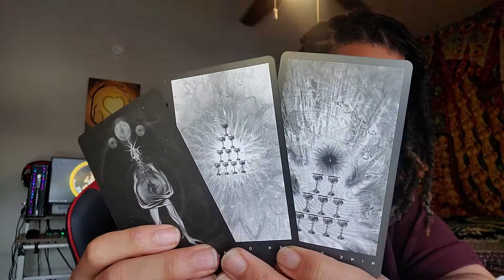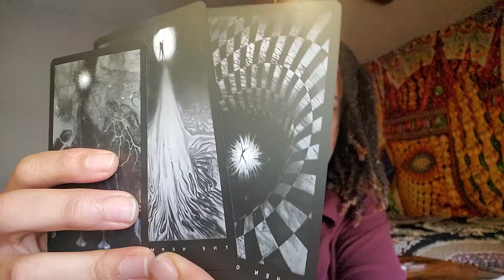Cancer Daily June 3, 2022 Mini Tarot Reading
OR
Cash-app: $LuminantLibra